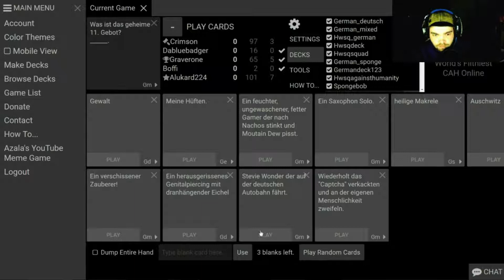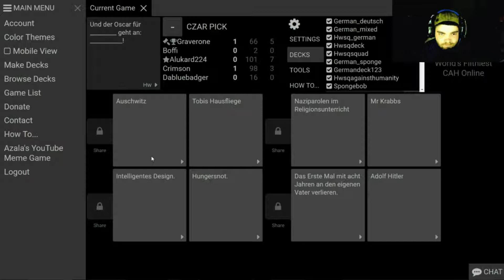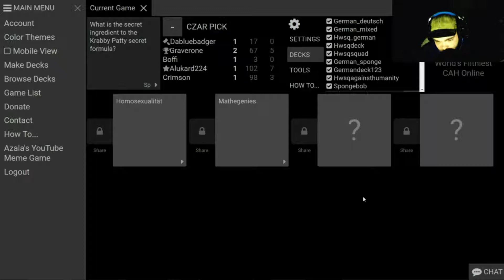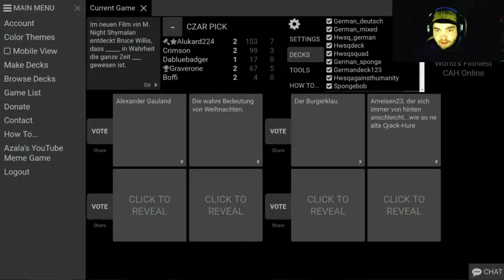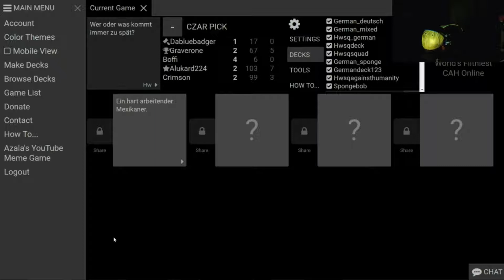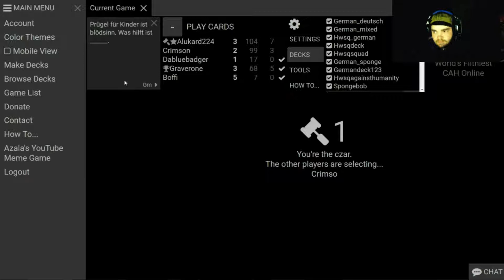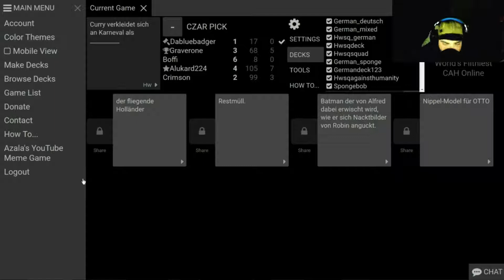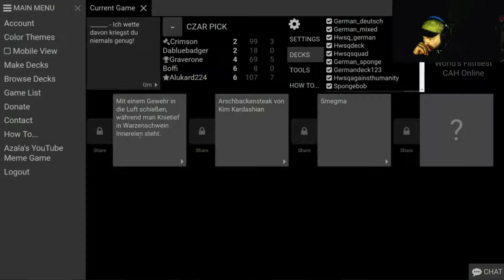Let's Play Cards against Humanity #007 Der Oscar geht an